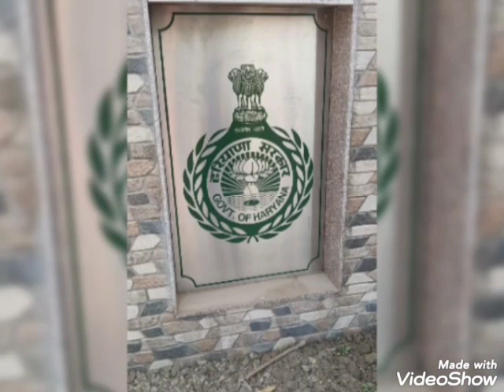C block picnic enjoy full video ###